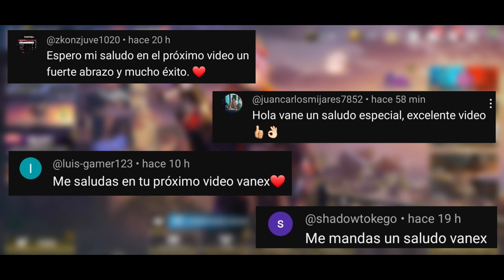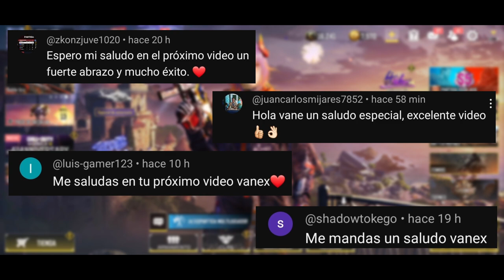GRACIAS ACTIVISION!! LEGENDARIAS GRATIS - CAMUFLAJES - ARMAS Y MÁS NOVEDADES! - COD MOBILE